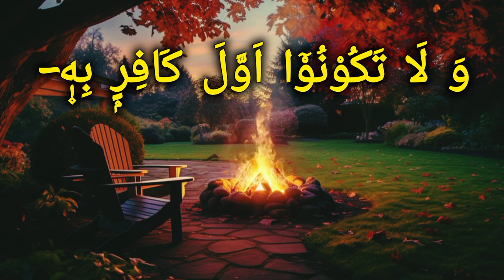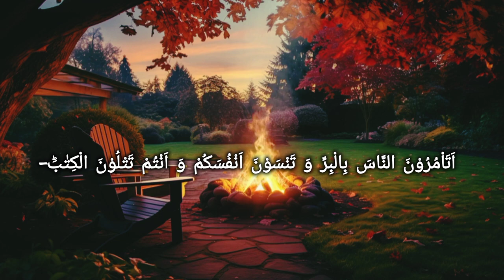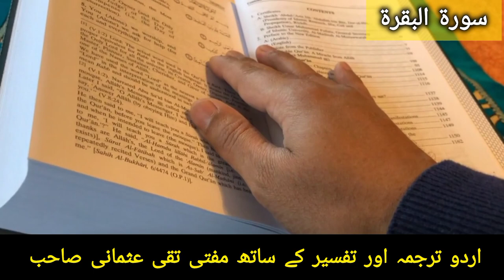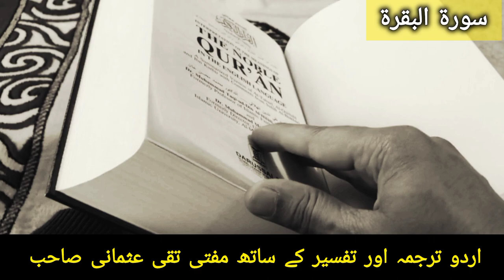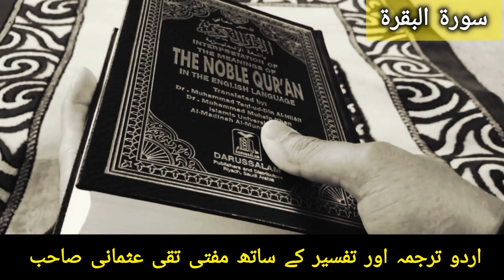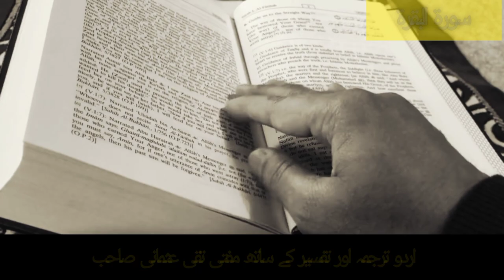Surah baqarah | Allah ka paigham islam | سورة البقرة | Best urdu translation 2024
"Assalamu Alaikum!

The topic of this video is Surah baqarah | Allah ka paigham islam | سورة البقرة | Best urdu translation 2024 |

Published on Fbe 25, 2024

Quran mp3
al Quran
Quran Pak

عمر اسد اللہ  تلاوة للقران الكريم
awesome style
quran recitation
quran mp3
al quran
quran pak

01.Surah Al-Fatihah
02.Surah Al-Baqarah
03.Surah Al-imran
04.Surah An-Nisa
05.Surah Al-Ma'idah
06.Surah Al- An'am
07.Surah Al- A`raf
08.Surah Al-Anfal
09.Surah At-Tawbah
10.Surah Yunus
11.Surah Hud
12.Surah Yusuf
13.Surah Ar-Ra`d
14.Surah Ibrahim
15.Surah Al-Hijr
16.Surah An-Nahl
17.Surah Al-'Isra
18.Surah Al-Kahf
19.Surah Maryam
20.Surah Taha
21.Surah Al-'Anbya'
22.Surah Al-Haj
23.Surah Al-Mu'minun
24.Surah An-Nur
25.Surah Al-Furqan
26.Surah Ash-Shu`ara
27.Surah An-Naml
28.Surah Al-Qasas
29.Surah Al-`Ankabut
30.Surah Ar-Rum
31.Surah Luqman
32.Surah As-Sajdah
33.Surah Al-'Ahzab
34.Surah Saba'
35.Surah Fatir
36.Surah Ya-Sin
37.Surah As-Saffat
38.Surah Sad
39.Surah Az-Zumar
40.Surah Ghafir
41.Surah Fussilat
42.Surah Ash-Shuraa
43.Surah Az-Zukhruf
44.Surah Ad-Dukhan
45.Surah Al-Jathiyah
46.Surah Al-'Ahqaf
47.Surah Muhammad
48.Surah Al-Fath
49.Surah Al-Hujurat
50.Surah Qaf
51.Surah Adh-Dhariyat
52.Surah At-Tur
53.Surah An-Najm
54.Surah Al-Qamar
55.Surah Ar-Rahman
56.Surah Al-Waqi`ah
57.Surah Al-Hadid
58.Surah Al-Mujadila
59.Surah Al-Hashr
60.Surah Al-Mumtahanah
61.Surah As-Saf
62.Surah Al-Jumu`ah
63.Surah Al-Munafiqun
64.Surah At-Taghabun
65.Surah At-Talaq
66.Surah At-Tahrim
67.Surah Al-Mulk
68.Surah Al-Qalam
69.Surah Al-Haqqah
70.Surah Al-Ma`arij
71.Surah Nuh
72.Surah Al-Jinn
73.Surah Al-Muzzammil
74 Surah Al-Muddaththir
75.Surah Al-Qiyamah
76.Surah Al-'Insan
77.Surah Al-Mursalat
78.Surah An-Naba'
79.Surah An-Nazi'aat
80.Surah Abasa
81.Surah At-Takwir
82.Surah Al-Infitaar
83.Surah Al-Mutaffifin
84.Surah Al-Inshiqaq
85.Surah Al-Burooj
86.Surah At-Tariq
87.Surah Al-A'la
88.Surah Al-Ghaashiyah
89.Surah Al-Fajr
90.Surah Al-Balad
91.Surah Ash-Shams
92.Surah Al-Lail
93.Surah Ad-Duha
94.Surah Ash-Sharh
95.Surah At-Tin
96.Surah Al-Alaq
97.Surah Al-Qadr
98.Surah Al-Baiyyinah
99.Surah Az-Zalzalah
100.Surah Al-Aadiyaat
101.Surah Al-Qari'ah
102.Surah At-Takaathur
103.Surah Al-Asr
104.Surah Al-Humazah
105.Surah Al-Feel
106.Surah Quraish
107.Surah Al-Maa'oon
108.Surah Al-Kauthar
109.Surah Al-Kaafiroon
110.Surah An-Nasr
111.Surah Al-Masad
112.Surah Al-Ikhlaas
113.Surah Al-Falaq
114.Surah An-Naas